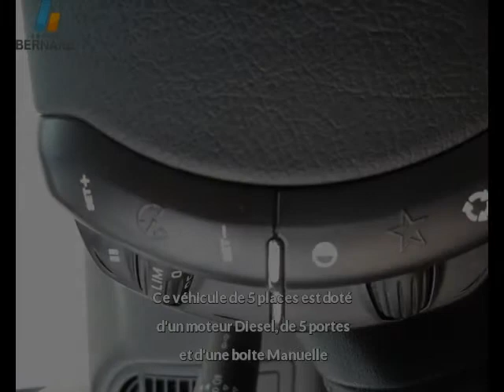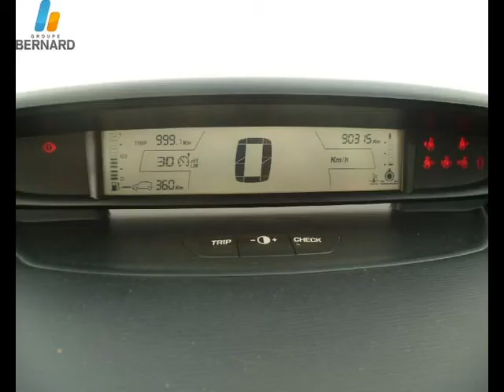Citroen C4 occasion en vente à Oyonnax, 01, par RENAULT OYONNAX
RENAULT OYONNAX : 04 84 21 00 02

Fiche technique de l'annonce auto n°16917 :
Marque : Citroen
Modèle : C4
Version : 1.6 HDi110 Pack Ambiance
Energie : Diesel
Boîte de vitesse : Manuelle
Couleur : blanc
Nombre de portes : 5
Date d'immatriculation : 18/05/2006
Kilométrage : 90 315 km
Prix : 7 690 €

Plus d'info sur la concession RENAULT OYONNAX du groupe auto Bernard

Voir toutes les annonces de Citroen C4 du groupe automobile Bernard